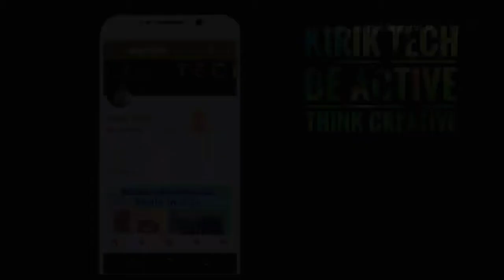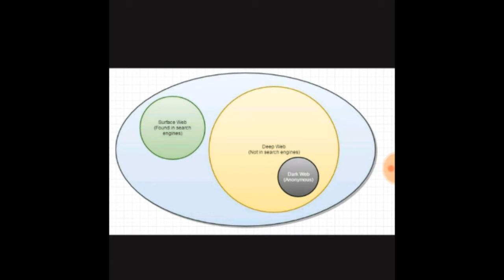We can use only 10% data on internet...! What is dark web, deep web and surface web in kannada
Pls
  ನಿಮ್ಮ ಯಾವುದೇ ಪ್ರಶ್ನೆಗಳಿದ್ದರೆ ಕೆಳಗೆ ಕಾಮೆಂಟ್ ಮಾಡಿ...